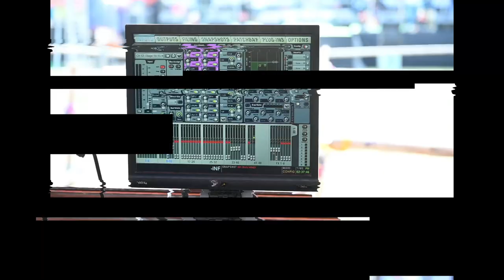EHSAAS INDIA | Live | Showreel | The Neotia University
Vocal- Spandan Banerjee
Guitar- Rajat Chakraborty
Keyboard- Sujoy Dey
Bass Guitar- Santanu Mondal
Drums- Arpan Ghosh

Video Production By Aanjan Reek Basu